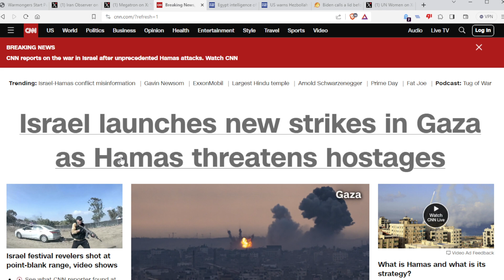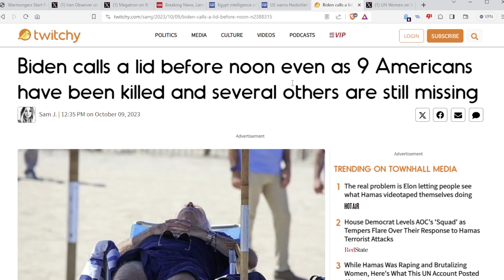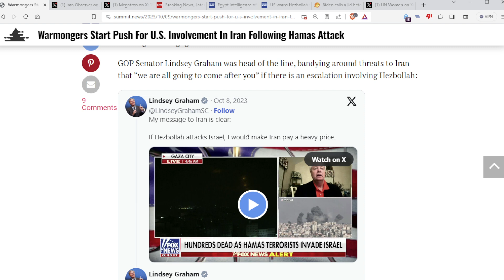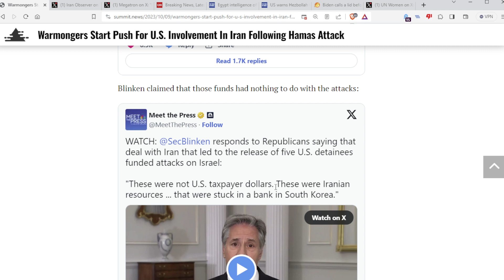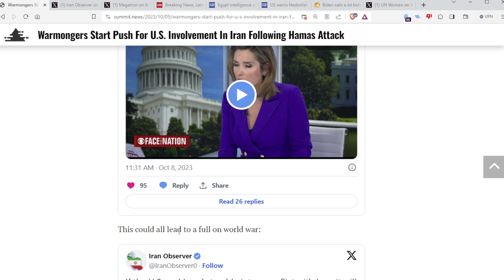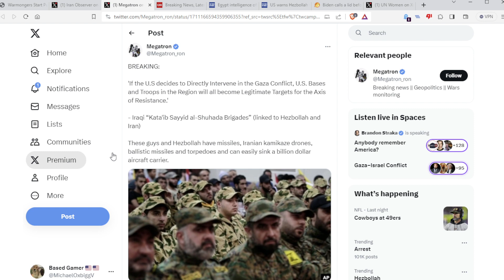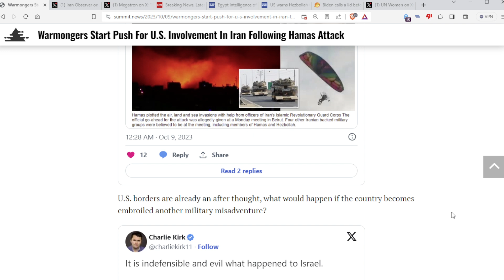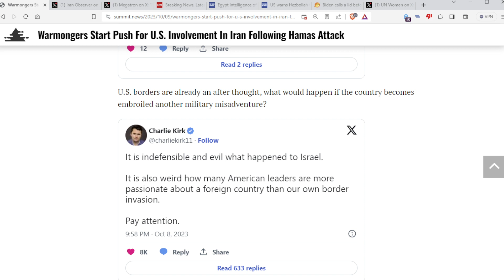U.S. Warmonger Politicians Pushing War vs Iran While Legacy Media Covers Israel vs Hamas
US Politicians are pushing war vs Iran for some reason...Iran most likely organized and funded this (with US money) and likely arms the US left in Afghanistan or gifted to Ukraine.  Did Bibi let this happen to deliberately waste Gaza and Hamas?